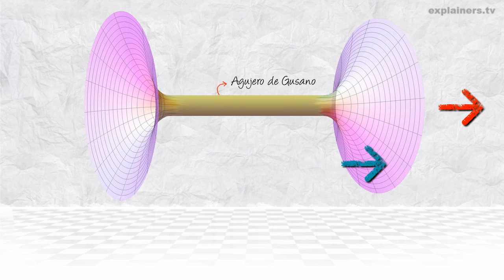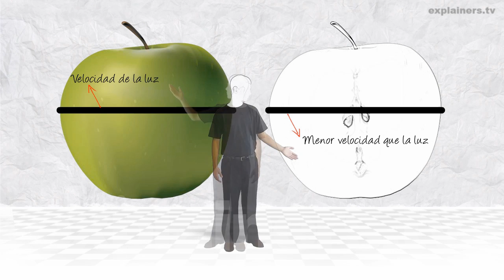Agujeros de gusano, por explainers.tv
VER EN CALIDAD HD.
Un agujero de gusano, también conocido como puente de Einstein-Rosen,  es un hipotético túnel que conecta dos puntos distantes del espacio-tiempo, ya sea en nuestro cosmos o conectando dos universos paralelos.